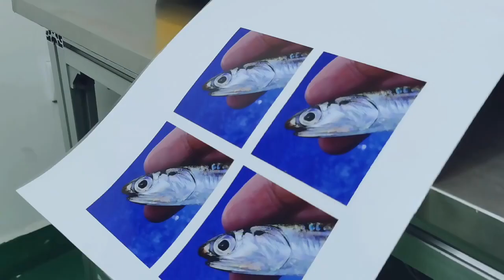Ploter UV DTF 2n1 30cm de sobremesa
Impresora uv DTF de sobre mesa , máquina de impresión de 30cm, UV, DTF, 2 en 1, doble cabezal, impermeable, a prueba de polvo, en relieve, para exteriores. Esta impresora de alta tecnología es perfecta para una variedad de aplicaciones, incluyendo la impresión de pegatinas, tarjetas, ropa, papel, tubo, fundas de teléfono, tarjetas de PVC, metal, vidrio, cuero y más. Con una velocidad de impresión rápida y una alta resolución de 5760*1440 PPP, esta impresora ofrece impresiones de alta calidad en poco tiempo. Además, su diseño de doble cabezal permite imprimir barniz mientras imprime tinta, ahorrando más del 40% del tiempo. La impresora también cuenta con un sistema de circulación de tinta blanca que evita que la tinta se asiente y se atasque, prolongando la vida útil de los cabezales de impresión. Además, la impresora se limpia automáticamente después de cada impresión, lo que ayuda a prolongar la vida útil del cabezal de impresión y a reducir las pérdidas causadas por el daño del cabezal de impresión.